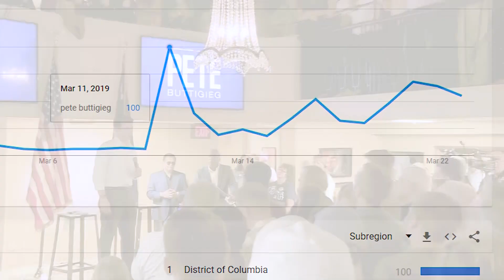Pete Buttigieg says he disagrees with Chick-Fil-A's politics but loves the chicken